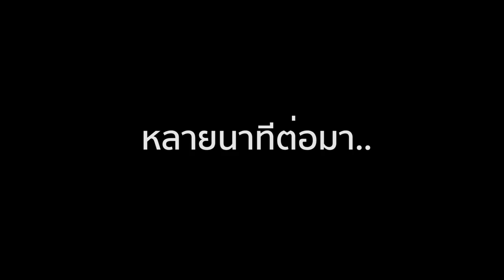รถชน!!!! ใจสลาย... บีเอมป้ายแดงของฉัน😭😭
รถบีเอมรุ่นลิมิเตดที่พึ่งซื้อมา ชนด้วยมือตัวเองต่อหน้าต่อตา
ปวดหัวใจที่สุดในโลกกกก ไม่อยากจะให้อภัยตัวเองเลยจริงๆ
ซื้อมาก็เพิ่ง2เดิอน ฮืออออออ เสียใจมากมากที่สุด TT